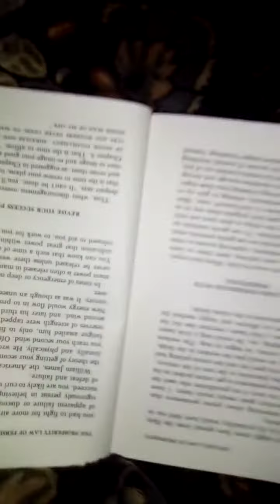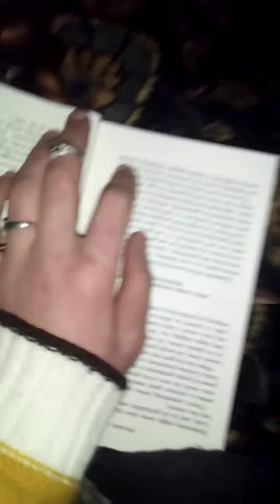Devine Apifanies©️(432hz)- Yung Mani